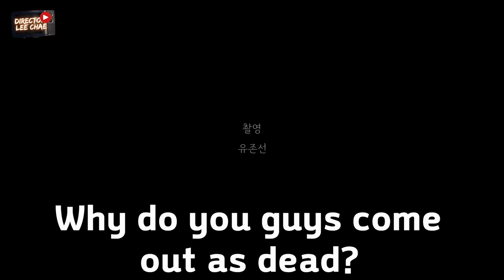S#1#촬영#비하인드스토리#이채감독#shamanbug#무당벌레#제작기#파나소닉 카메라 한대로 만든 독립 장편 영화#블랙코미디#호러#스릴러#시나리오#원작자#작가주의